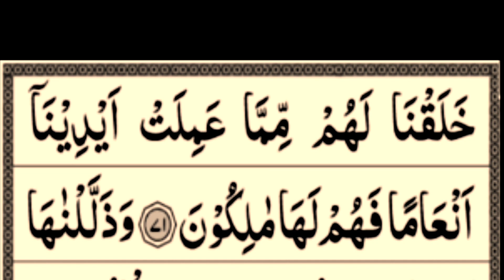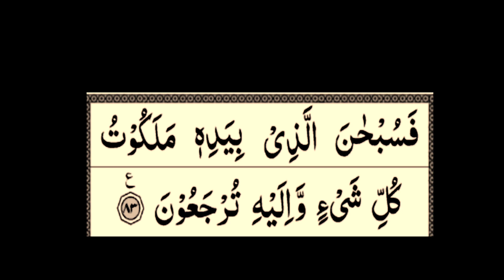Surah yaseen | Surah Yasin complete | سوره یٰسین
yaseen
surah yasin
yasin sharif
yaseen surah
yasin
surat yasin
surah rahman
quran tilawat
yaseen sharif
quran
surah
yassin
sura yasin
al quran surah yasin
036 surah yaseen full
سورت یٰسین
سورت یٰسین کی تلاوت